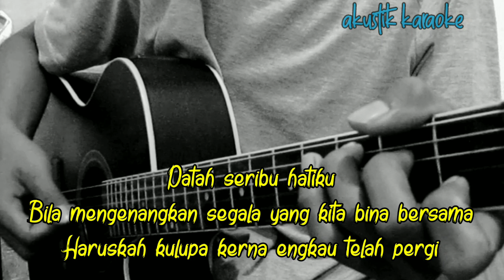Patah Seribu -Shila Amzah (Akustik Karaoke) | Chord Gitar | Nayli Amzi Cover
Halo sodara kali ini ada lagu terbaru Shila Amzah Patah Seribu

Semoga video karaoke patah seribu Shila Amzah cover Nayli Azmi bermanfaat bagi anda ya

Lirik patah seribu